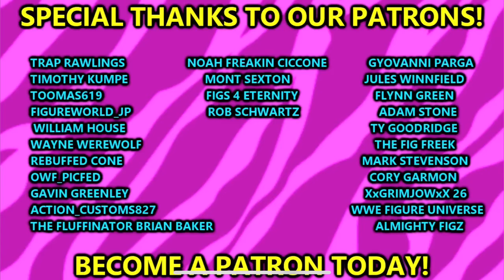2024 CUSTOM WWE ACTION FIGURE ARENA TOUR!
2024 CUSTOM WWE ACTION FIGURE ARENA TOUR!